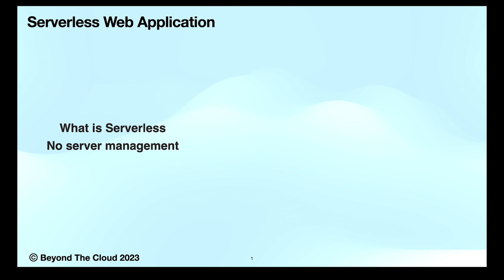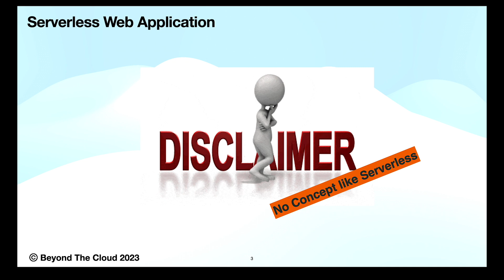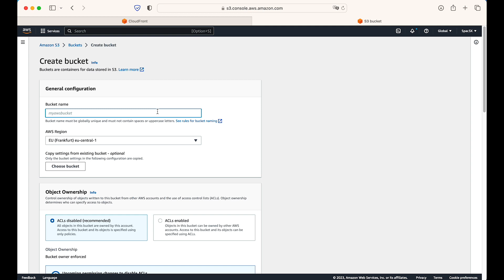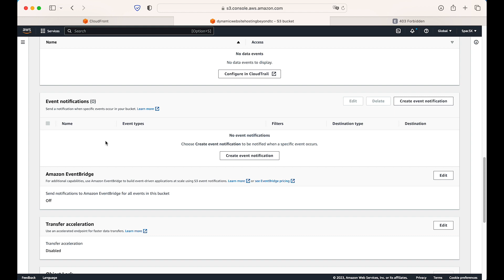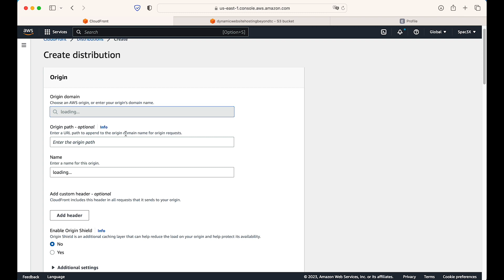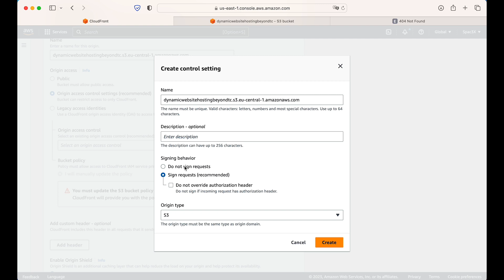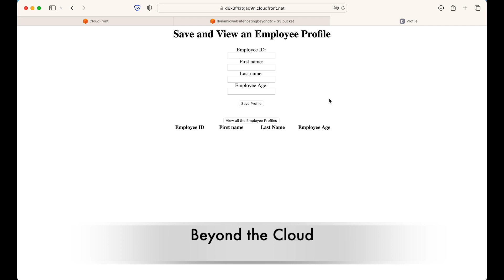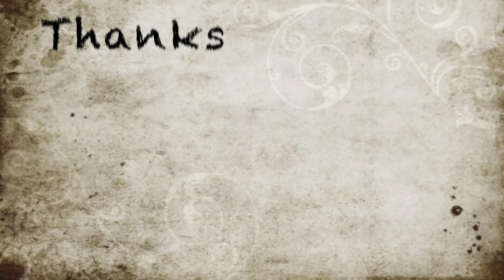Serverless Web Application frontend using CloudFront and S3 in AWS | Dynamic website hosting Part 1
Hello Dear All, my name is Amit. I am here to give some tips and tricks about cloud learning and some day to day problem solving methods. I'm an professional cloud engineer, working in this fields for 12+ years.

In this video, I have discussed AWS S3 website hosting with CloudFront.

“Serverless” is the concept of running applications without managing dedicated Linux servers yourself, usually with a Platform-as-a-Service solution like AWS’s App Runner or Lambda Functions. While you may run a normal application like NGINX on an EC2 virtual machine, you can usually serve the same kind of app without running servers.

The benefit to this solution is zero reliance on your own servers—S3 will always respond to requests, so you can have as many people as you want accessing your site. In front of S3, you can use CloudFront, AWS’s Content Delivery Network (CDN) solution. CloudFront runs hundreds of edge caches, which all cache requests to S3 for you, increasing latency & throughput, and lowering cost.